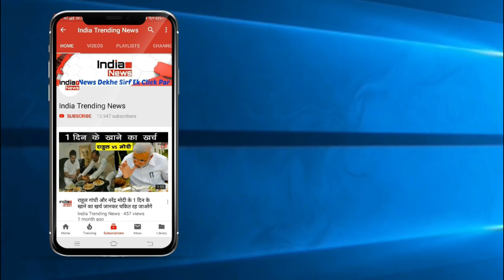Bigg Boss 13 : Siddharth Shukla & Hindustani Bhau Makes Fun Of Khesari Lal Yadav !!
India Trending News (ITN) : Siddharth Shukla & Hindustani Bhau Makes Fun Of Khesari Lal Yadav.